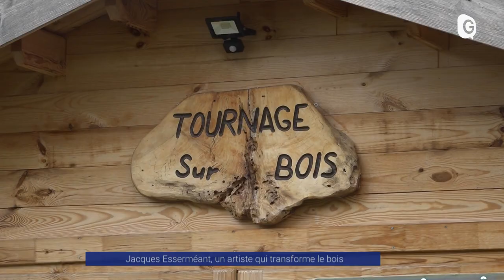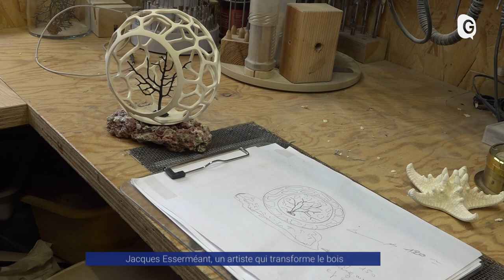Reportage - Jacques Esserméant, un artiste qui transforme le bois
De formation chaudronnier, Jacques Esserméant est tourneur d’art sur bois depuis l’âge de 60 ans. Dans son atelier à Saint-Nizier-du-Moucherotte il creuse des rondins de bois pour extraire des œuvres d’art. Cet artiste donne des formations et partage son savoir-faire aux curieux voulant apprivoiser cette matière.